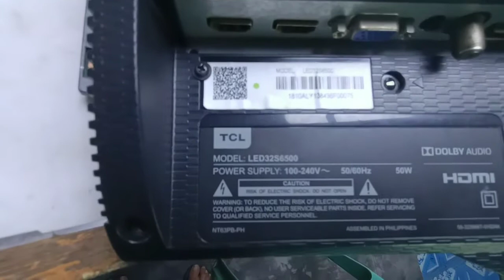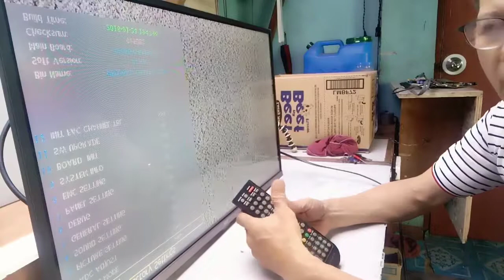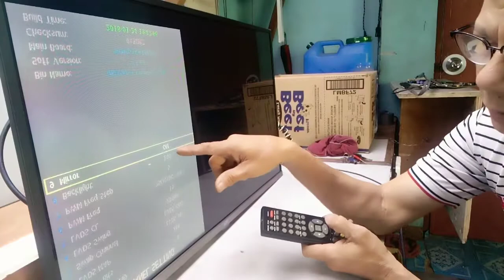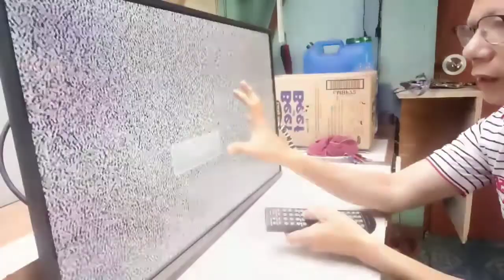TCL led tv 32" no display. replace board. solarized picture how to enter service mode.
My channel GER TECH PH is all about electronics repair..
how to repair LCD and LED tv.
How to repair amplifier
How to repair component system